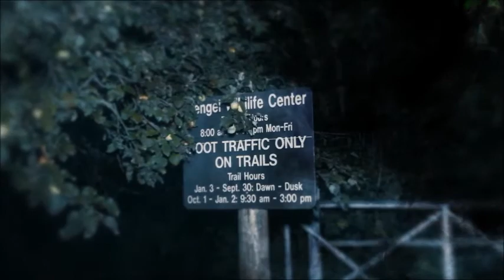Episode 72: Michigan Monsters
Summertime in Michigan inspires the urge to get out and enjoy the great outdoors- lakes, beaches, dunes, state parks, wilderness- you name it, we've got it. But in the shadows of some of the state's most popular tourist destinations, adventurers often happen upon the otherworldly. Today, we're discussing the Michigan Dogman, the Michigan Melonheads, and the Nain Rouge.

Hosted by Jenn Carpenter, So Dead is a Michigan-based podcast featuring unique tales of true crime, the paranormal, urban legends, and more.